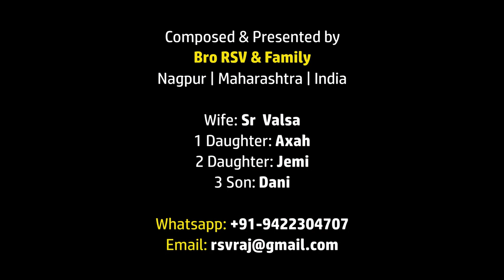Anti-Virus 2020 MARATHI Song: येशूचे नाव माझ्या प्राणाची रक्षा | YESHUCHE NAV MAJHYA PRANACHI RAKSHA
Translation: Pr Manu Schria, Br Ketan Kamble, Rev Padmakar Salve
Translation Fine Tuning & Support: Pr Manu Schria, Mumbai

Singers: Sr Valsa, Axah, Jemi
Keys: Bro RSV
Guitar: Dani

येशूचे नाव माझ्या प्राणाची रक्षा
कोकराचे रक्त्त माझ्या घराची सुरक्षा

01. लपून येणाऱ्या महामारी ला
भिणार नाही आम्ही भिणार नाही

02. रोगांचे भय आणि मृत्यूचे भय
येशूच्या नावात, दूर निघून जा

03. अनर्थ काही प्रभाव करणार नाही
व्याधी घराजवळ येणार नाही

04. स्वर्गीय सैन्याने आम्हा घेरले आहे
स्वर्गीय पित्याने आम्हा धरले आहे

05. येशूचे नाव आम्ही घेत राहू
रोगांची नावे विसरून जाऊ

Yeshuche naav majhya pranachi raksha
Kokrache rakth majhya gharachi suraksha

01. Lapun yenarya mahamari la
Bhinar naahi aami bhinar naahi

02. Roaganche bhay aani mrithyuche bhay
Yeshuchya naavat door nighun zaa

03. Anarth kaahi prabhav karnaar naahi
Vyaadhi gharazaval yenar naahi

04. Swargiy sainyane aama gherle aahe
Swargiy pityane aamha dharle aahe

05. Yeshuche naav aami ghet raahu
Roaganchi naave visrun zaau